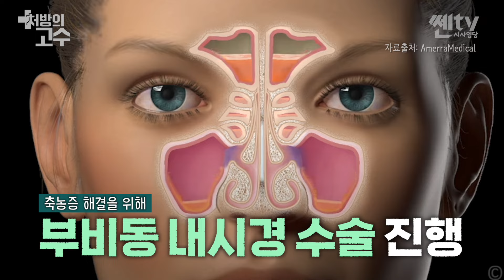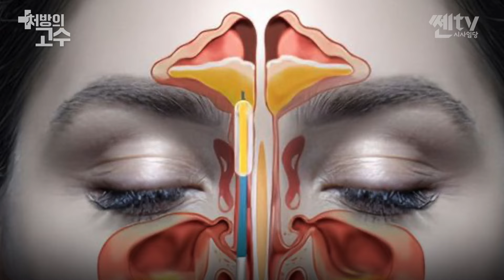부산 기능코 성형 | 비염 수술했는데, 자려한 코로 대변신! (BS숨이비인후과·성형외과 이근익 원장)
출연: BS숨이비인후과·성형외과 이근익 원장
진행: 쎈tv 처방의 고수 김대규 PD

♣ 챕터
00:00 하이라이트
00:33 통신생활 협찬고지
00:44 처방의 고수 오프닝
00:59 오늘의 주제는 기능코 성형
03:24 직접 영상으로 알아보는 오늘의 케이스
05:03 환자들이 주로 불편해하는 증상이 있다면?
08:15 요즘 미용코의 트렌드, 자려하다!
09:14 알레르기 비염 등 환자가 많이 늘어난 현재
10:16 일상에서 가능한 코 관리 팁!
11:05 마무리 한 마디
11:45 BNK부산은행 협찬고지